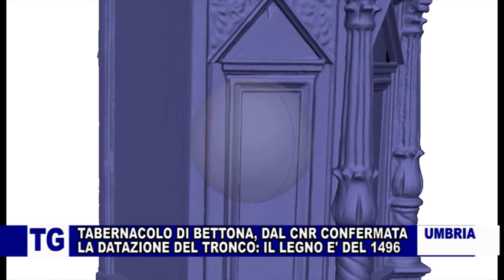IL TABERNACOLO DI BETTONA: DAL CNR LA CONFERMA DELLA DATAZIONE DEL TRONCO